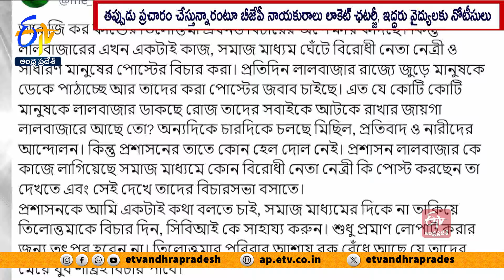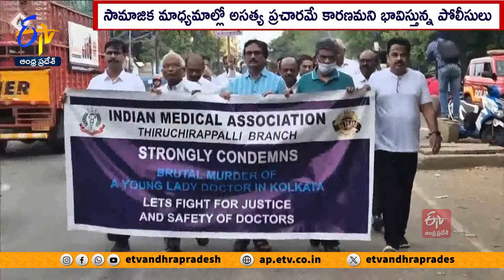Bengal Police Summons BJP's Locket Chatterjee For Spreading Misinformation over Doctor Rape-Murder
కోల్ కతా హత్యాచార ఘటనపై పెద్దఎత్తున ఆందోళనలు జరుగుతుండటంపై బెంగాల్  పోలీసులు అప్రమత్తమయ్యారు. సామాజిక మాధ్యమాల్లో అసత్యాలు ప్రచారం కావటమే ఆందోళనలకు కారణమని భావిస్తున్న పోలీసులు... చర్యలకు ఉపక్రమించారు. BJP నాయకురాలు లాకెట్  ఛటర్జీతోపాటు ఇద్దరు వైద్యులకు సమన్లు జారీ చేశారు. వైద్యుల ఆందోళనల నేపథ్యంలో... రెండుగంటలకొకసారి నివేదిక పంపాలని కేంద్ర హోంశాఖ రాష్ట్రాలను ఆదేశించింది. మరోవైపు... వైద్య కళాశాలల్లో భద్రతా చర్యలకు సంబంధించి నేషనల్  మెడికల్  కమిషన్ మార్గదర్శకాలు జారీ చేసింది